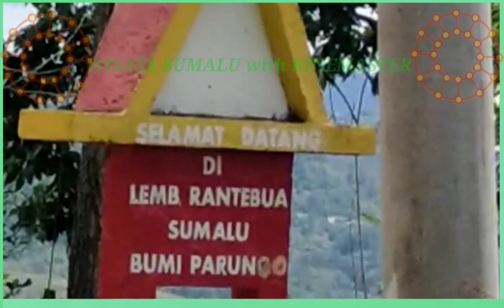WISATA GUNUNG PASIR SUMALU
Buntu Rondo sumalu gunung pasir hitam..

SONG.                    A MILLION DREAMS
ARTIST.                  ALEX PORAT

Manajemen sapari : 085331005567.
Lagu.                        : PARIWISATA TORAJA UTARA

SUMALU SUDAH BERBATASAN DENGAN BASSE SANGTEMPE (Bastem).